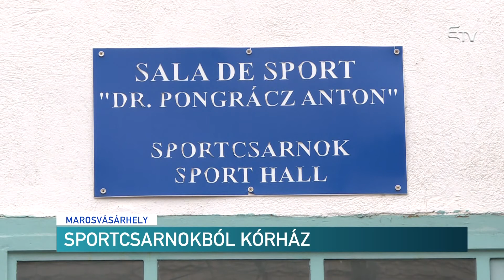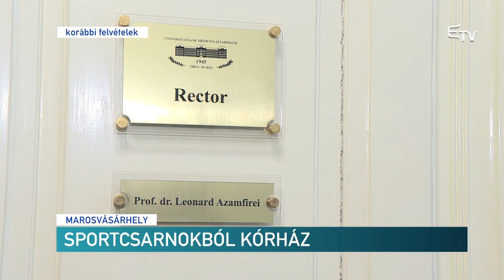Sportcsarnokból kórház – Erdélyi Magyar Televízió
Napokon belül kórházzá alakítják a Marosvásárhelyi Orvosi, Gyógyszerészeti, Tudomány és Technológiai Egyetem sportcsarnokát, ahol koronavírussal fertőzött betegeket láthatnak el. Az épületben 1-2 ágyas szalonokat kialakítva, mintegy 100 férőhelyet tudnak biztosítani a fertőzöttek számára.